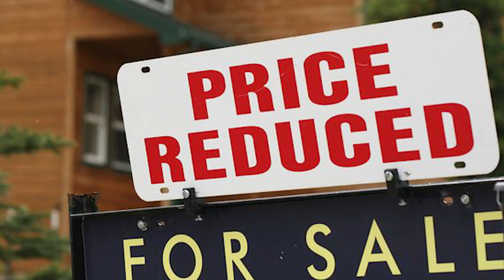Why Your Home May Not Be Selling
Lately, we’ve been hearing from sellers wondering why they aren’t seeing as many showings and offers as they expected. Our real estate market is changing; it isn’t the fast-paced crazy market that it was several months ago. If your home isn’t selling, staging or decluttering could help. If your real estate agent is suggesting you lower your price, you should listen to them.

Looking to sell your Chicagoland home?

Amy Kite, Broker
The Kite Team | Keller Williams Realty Infinity
501 Peterson Rd
Libertyville, IL 60048